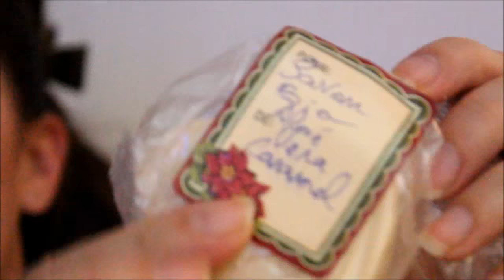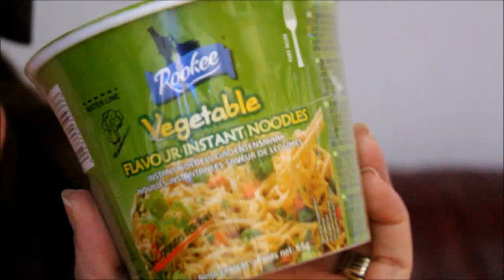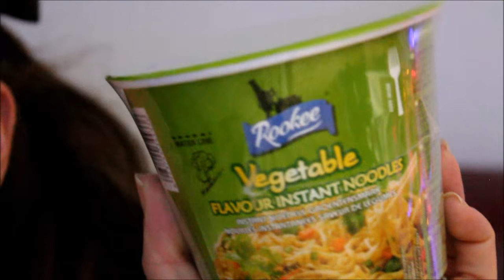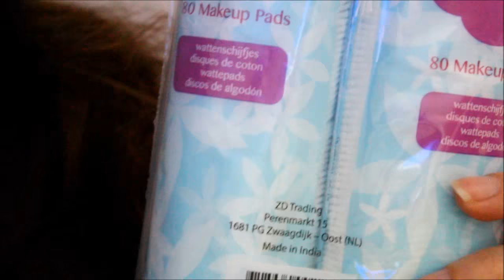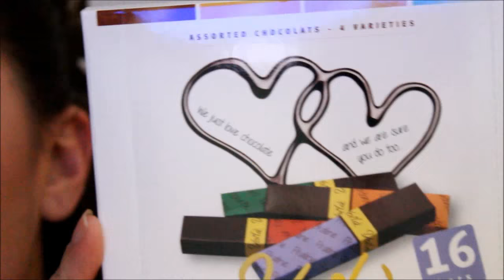[Colis]♡ Ouverture de colis d'une abonée😃 et haul ACTION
Si vous aimez mes vidéos, n'hésitez pas à me soutenir en vous abonnant à ma chaine (c'est gratuit !). Cela vous permettra, entre autre, d'être avertie à chaque nouvelle vidéo ! Il vous

Mon compte Facebook: belmacoiff etcuisine

Snapchat👻 belmacoiff